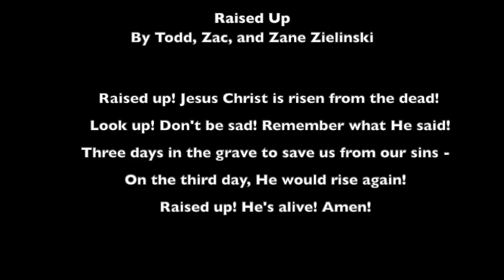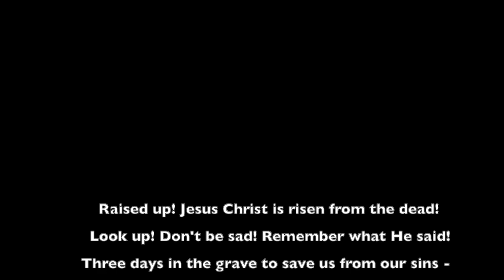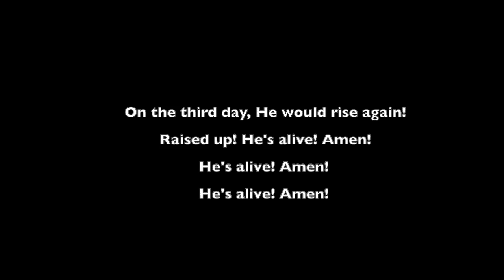Raised Up by Todd, Zac, and Zane Zielinski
As Easter Sunday approaches, I hope that you enjoy this children's song about the resurrection of Jesus with your kids. The lyrics provide ample opportunity to come up with simple gestures and body movements to help little people share with us the hope and new life that we have in Him.